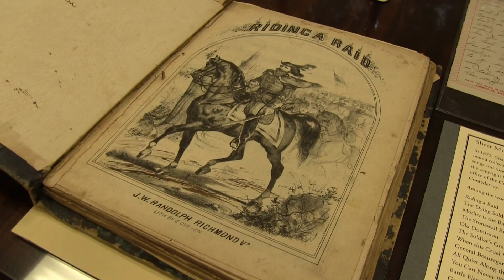This Week In Newman: Episode III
This Special Collections Veterans in Society Exhibit reflects the experiences of veterans from across decades and conflicts.

Want to see more of the exciting things going on at the University Libraries?